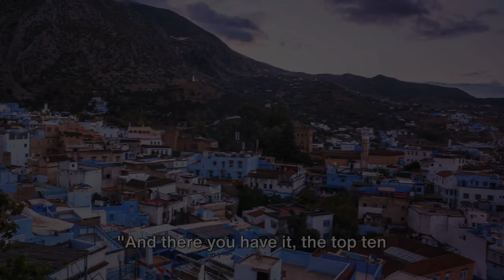10 Best Places to Visit in Algeria - Travel Video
Welcome to our ultimate guide of the top 10 must-visit places in Algeria! Get ready to embark on a mesmerizing journey through this beautiful North African country, where ancient history blends harmoniously with breath taking landscapes. From the majestic Sahara desert to vibrant cities and awe-inspiring UNESCO World Heritage sites, we've curated a comprehensive list that will leave you yearning for more. Join us as we unveil the hidden gems and iconic landmarks that make Algeria an unforgettable destination for explorers and culture enthusiasts alike. Whether it's indulging in traditional Algerian cuisine or immersing yourself in rich Berber traditions, this video is your passport to discovering the essence of this remarkable nation. So buckle up and let's begin our adventure together—Algeria awaits!

All copyrights held